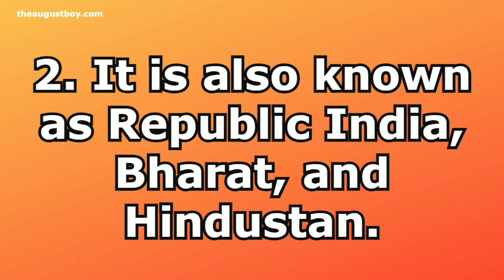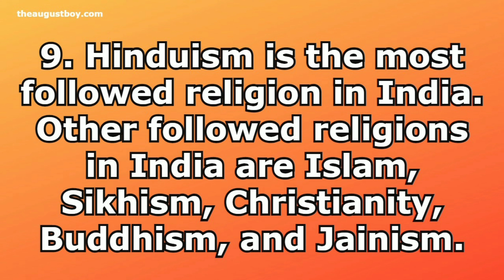10 Lines on India in English | Essay on India | Facts on India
These are the 10 lines on India in English | Essay on India | Facts on India in English are for students and children for classes 1,2,3,4,5,6,7,8,9,10,11,12 and competitive exams(junior and senior classes). You can learn essay writing in English and Hindi. We have started a series of videos and posts for class xii CBSE syllabus/NCERT of English Subject. If you are interested to learn Hindi through English and find it difficult to learn Hindi. We are here to help you. Our series Let’s Learn Hindi through English will help you to learn Hindi in an easy way.
 ((Harshita Solanki)